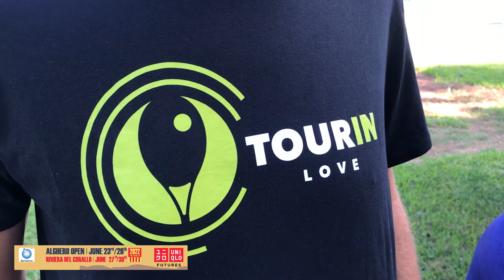RIVIERA DEL CORALLO WEELCHAIR TENNIS prima giornata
interviste a cura di Antonio Burruni - Immagini e montaggio di Paolo Calaresu